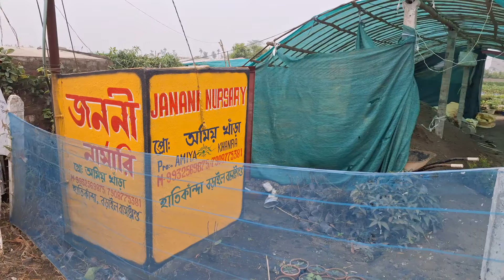জিরাট নার্সরীপাড়ার এই নার্সারীতে তোমরা পেয়ে যাবে গরমের সমস্ত রকম ফুল 🌸 ও ফলের 🥭 চারা | জননী নার্সারী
জিরাট নার্সারী পাড়ার এই নার্সারীতে তোমরা পেয়ে যাবে সঠিক দামে সঠিক মানের উন্নত ফুল ও ফলের চারাগাছ |

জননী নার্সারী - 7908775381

bougainvillea
Rose
mango
Flower
hibiscus
Nursery
Plant
indoor plants
fruits